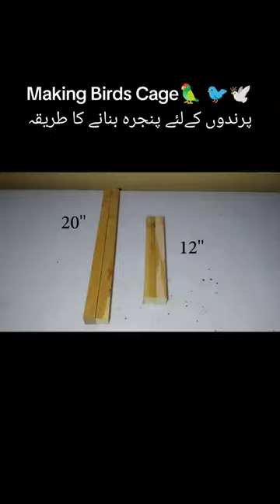How To Make Bird Cage